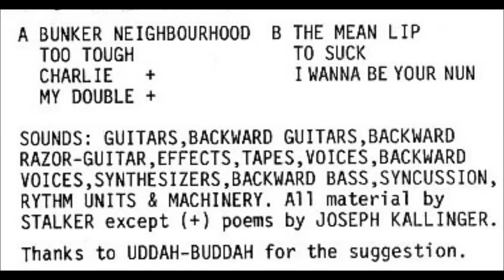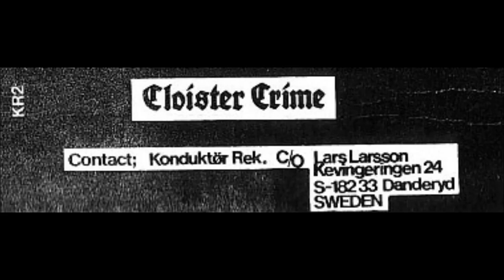Cloister Crime - Too Tough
"Devilish Songs For An Unredeemable", 1994